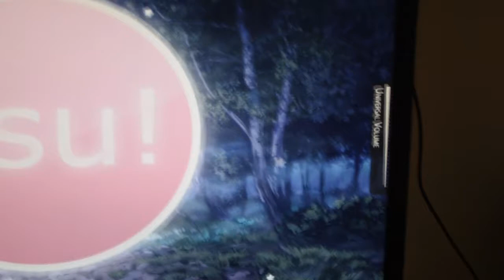RIP G400 mouse scroll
**UPDATE**: Hitting the mouse viciously but caringly and then restarting my computer actually fixed the problem somehow

Camera: Pentax Q

osu profile: osu.ppy.sh/u/salochin_old